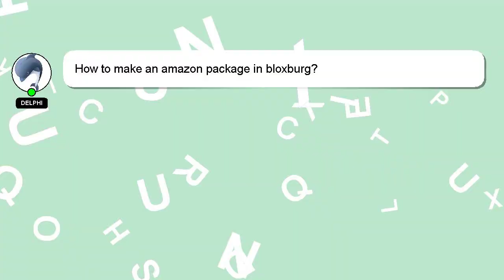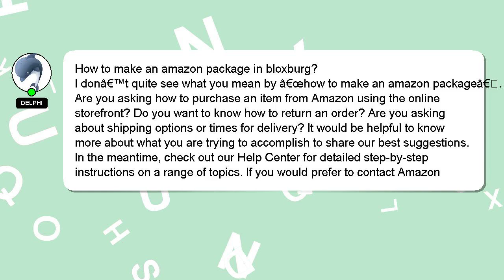How to make an amazon package in bloxburg?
An introduction to myself in a few words, Hi, my name is Delphi, nice to meet you. Let me assist you in answering any questions you may have. - How to make an amazon package in bloxburg?

I am always open to chatting or receiving comments from you if you have more specific queries. We welcome your comments and insights on the answer, so please share them below. I will 'heart' your answer to show my gratitude for your contribution.

*2 What we are experimenting :*